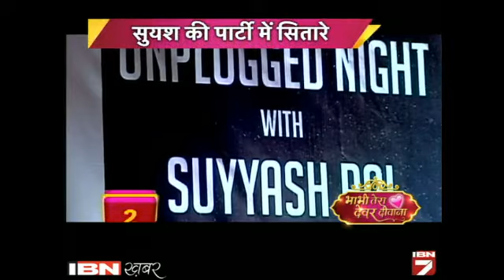Dekhen malika ke haathon mein lagi rishi ke naam ki mehendi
आपके पसंदीदा सीरियल में क्या हो रहा है और आने वाले एपिसोड में क्या होने वाला है इन सबकी खबर लेकर आया है 'भाभी तेरा देवर दीवाना'। सीरियल की दुनिया की खबर आप तक पहुंचाएगा देश का देवर।